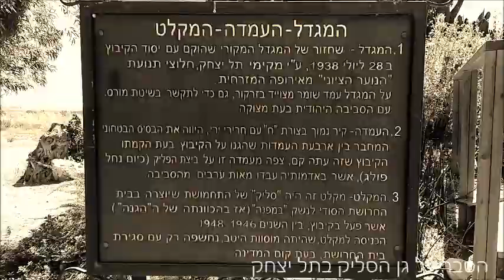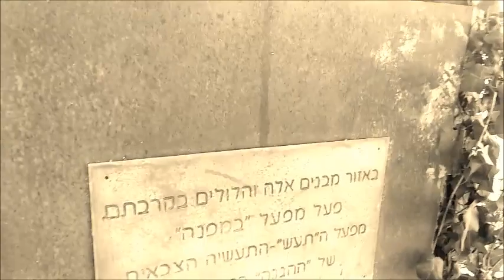גן הסליק - תל יצחק - סרטון סקירה | היסטוריה על המפה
סרטון קצר המסקר את עמדת השמירה (אחת מתוך ארבע) שבגבולות תל יצחק. העמדה הנ"ל הינה העמדה הדרומית וככל הנראה האחרונה שנותרה. בסמוך אליה מגדל איתות משוחזר מתקופת מלחמת העצמאות ובמרחק של כמה עשרות מטרים פתחו (הסגור בשלב זה) של סליק מפעל הנשק "במפנה" שפעל במקום.

עוד נציין כי במקום מתחם לחימה מהתקופה העות'מנית שפעל במקום בתקופתו ושלט על מעבר נחל פולג. ישנה סבירות כי חלק מהמתחם "הישראלי" מתקופת המנדט והקמת מדינת ישראל ניצב על יסודותיו של המתחם העות'מאני.